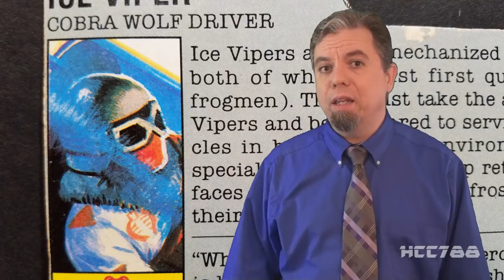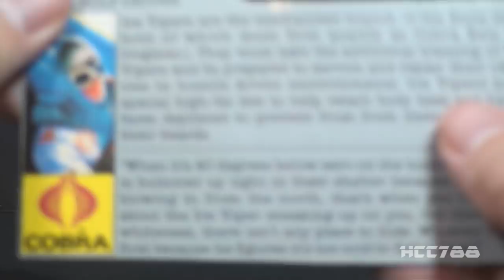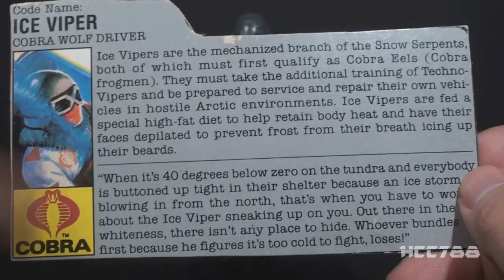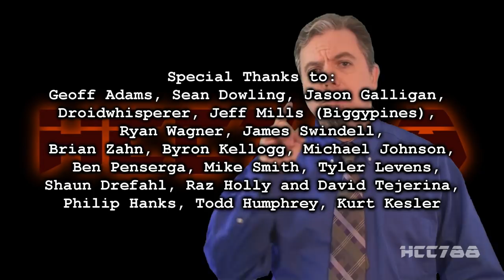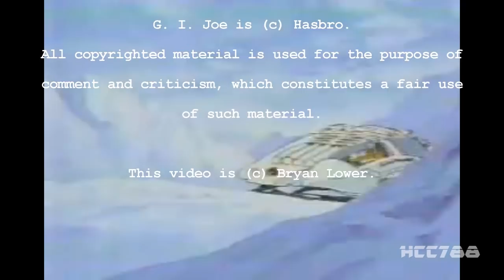HCC788 - 1987 Cobra WOLF and ICE VIPER - Vintage G.I. Joe toy review!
Special Thanks to:
Brian Zahn, Byron Kellogg, Michael Johnson,
 Ben Penserga, Mike Smith, Tyler Levens,
Shaun Drefahl, Raz Holly, David Tejerina,
William J. Stelmack, Philip Hanks
Todd Humphrey, Kurt Kesler

vintage-the-empire-strikes-back/evg/
AT-AT-Commander-Kenner-Vintage-The-Empire-Strikes-Back.html

Image:
By Samuraiantiqueworld - Own work,